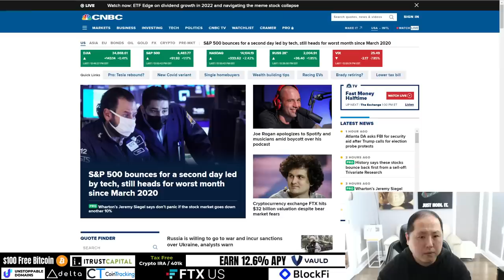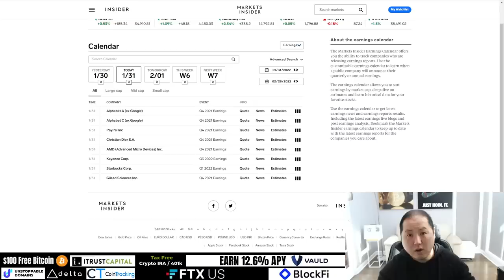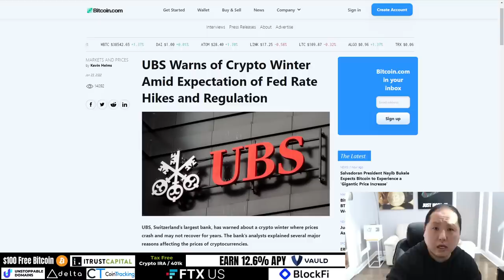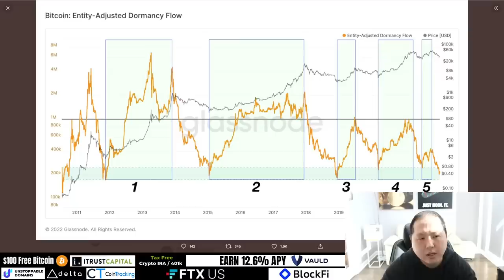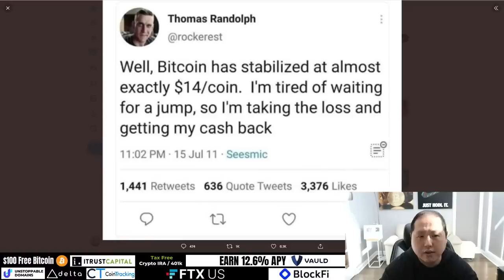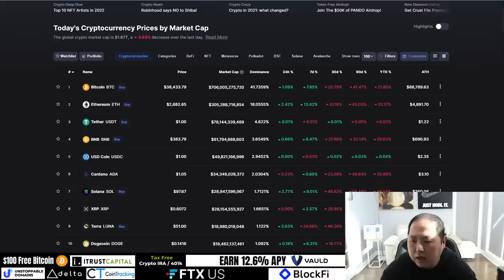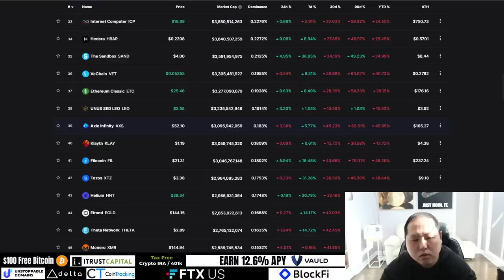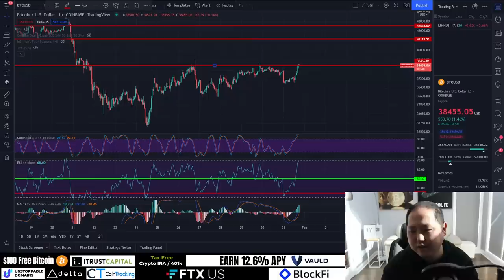BANKS ISSUE DIRE WARNING ABOUT BITCOIN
Today I am going to talk about Bitcoin's rise today and the warnings the banks are giving about crypto winter.

✅Buy and Trade 100+ Crypto on Bybit (Up to $4100 Bonus)

FTX US, BlockFi, ITrustCapital, Vauld, NordVPN, CoinTracking, Delta Investment Tracker, Unstoppable Domains

0:00 Intro
1:08 Market Overview
3:42 Bitcoin For Corporations
4:30 Big Earnings Tomorrow
7:41 Banks Spread FUD
11:06 Bitcoin’s Adoption Curve
14:07 Bullish Metrics
15:40 FTX’s New Valuation
16:45 Crypto News
18:28 Don’t Be This Guy
20:05 Q&A